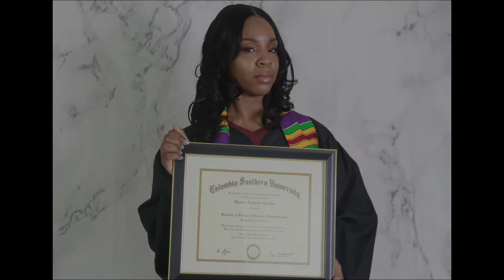Welcome to I Am Shatoria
Welcome to I Am Shatoria. A place where we speaking on life, pain, hurt, faith, forgiveness, and a whole lot of faith. Join us in our conversations and short videos that will encourage you and inspire you. Again, welcome!

Book//
Authentic Transparency: Forgiveness to Freedom